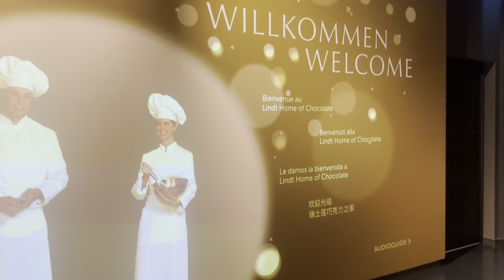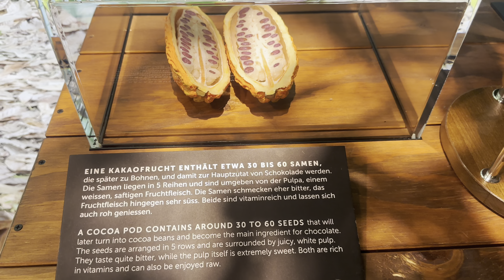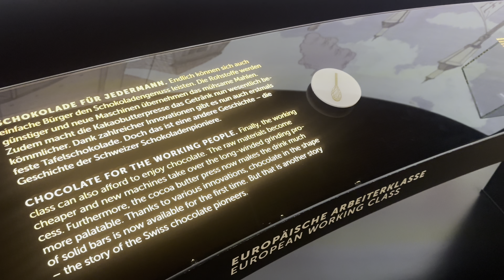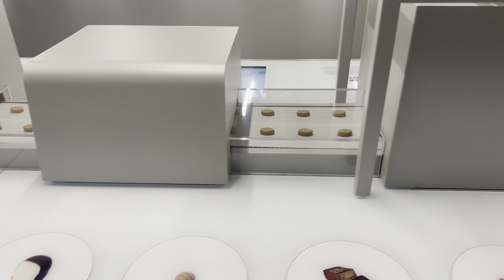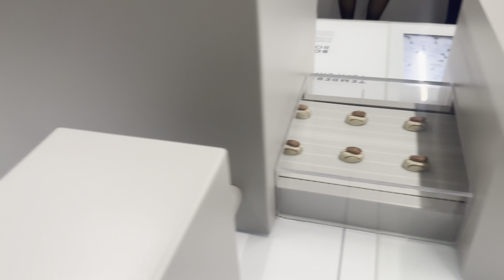To chocolate factory 🤩🍫